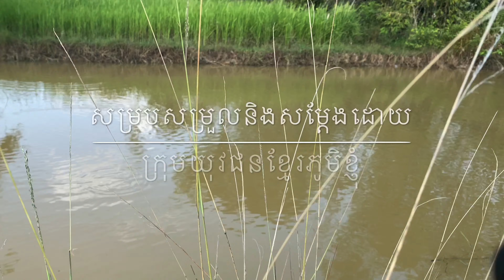រឿង​ កូន​អកតញ្ញូ ភាគ​១​ The ungrateful child Ep 1😰 មាន​គ្រប់​រសជាតិ​ជីវិត​ ទាំង​កំសត់​ កំប្លែង​😢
រឿង​ កូន​អកតញ្ញូ​ The ungrateful child 😰 មាន​គ្រប់​រសជាតិ​ជីវិត​ ទាំង​កំសត់​ កំប្លែង​😢 សម្ដែង​ដោយ​ក្រុម​យុវជន​ខ្មែរ​ភូមិ​ខ្ញុំ​❤️️
សូម​អរគុណ​ចំពោះ​ការ​តាម​ដាន​ទស្សនា​រឿង​ភាគ​របស់​ក្រុម​យើង​ខ្ញុំ​ សូម​ជួយ​ចុច​ជាវ​ ឬ​​ រួច​ចុច​រូប​កណ្តឹង​ 🔔 ដេីម្បី​ទទួល​បាន​វីដេអូ​ថ្មី​ៗ​ទៀត​ អរគុណ​🙏🙏🙏
Yong Ye
Paje Team
Toys kids for our children,baby toys...
Cocomelon - Nursery Rhymes
Fusion cooking
Babyfood channel
Videogyan - Nursery Rhymes & Songs For Kids
Vlad and Niki
DoDoBee - Nursery Rhymes
Well done
fusion cooking
baby food channel
#5-minute crafts play